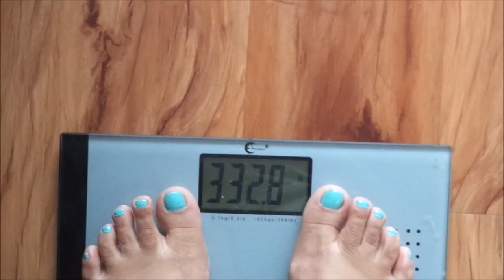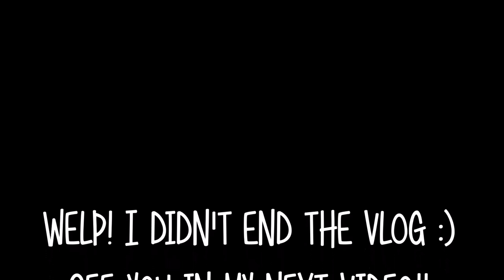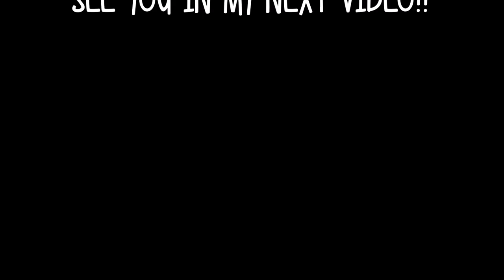✼WEIGHT LOSS JOURNEY: WEIGH IN WEEK 12✼ - (4/9/16) - EyeAmLolo